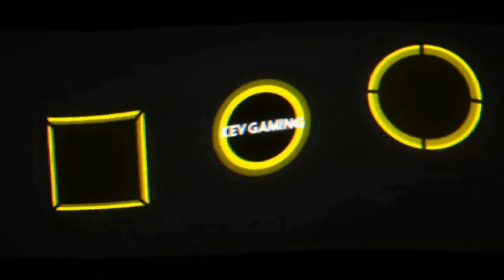Need for Speed Hot Pursuit Remastered #76 Racer Seacrest Tour Teil 1